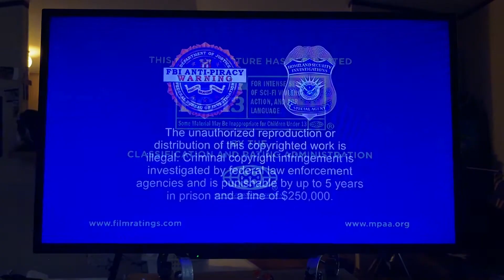Opening to Venom 2018 DVD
1. Sony Pictures Home Entertainment logo
2. DVD Menu
3. PG-13 rating
4. FBI Warning screen
5. Piracy is not a victimless crime screen
6. Warning screen (in English and French)
7. All interviews and commentaries screen
8. Sony/Columbia Pictures logo
9. Marvel logo

Recorded on March 5th, 2022 at 7:48 AM on my PS3.

Print date: October 22nd, 2018